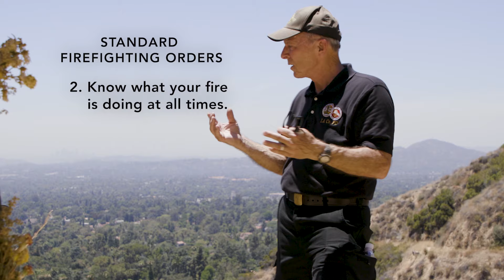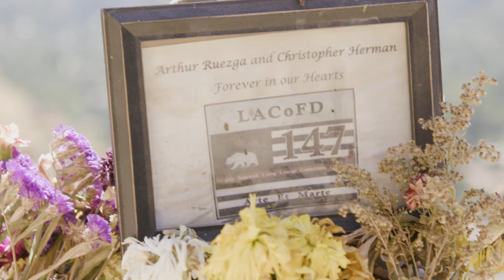Glen Allen Incident Remembered (1993)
LA County Fire Department members remember the tragic Glen Allen brush fire occurring on August 20, 1993